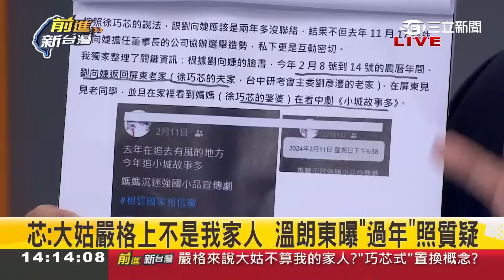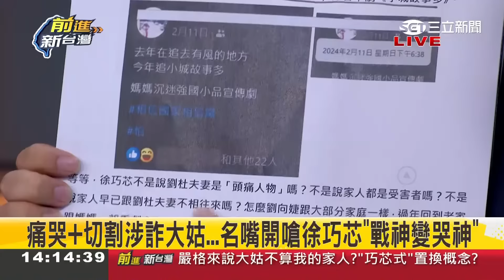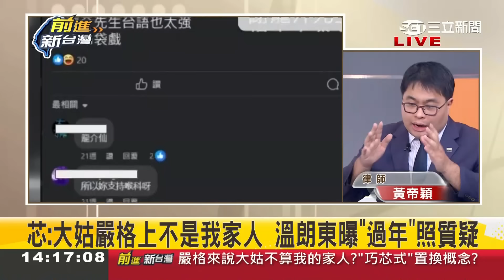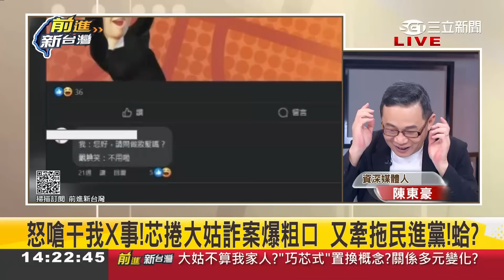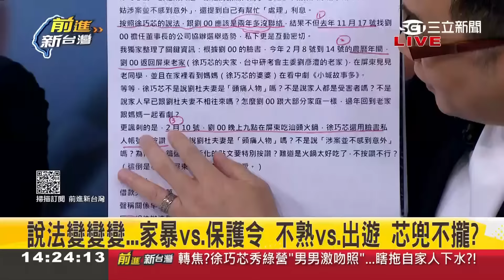【精彩】溫朗東蒐證超完整狠打臉徐巧芯! 稱與大姑不熟...社群網站被翻出來打臉 黃帝穎酸徐巧芯"凡走過必留下痕跡"! 更嗆芯請出來回答問題｜王偊菁主持｜【前進新台灣】20240415｜三立新聞台